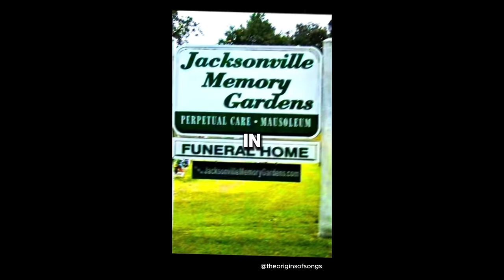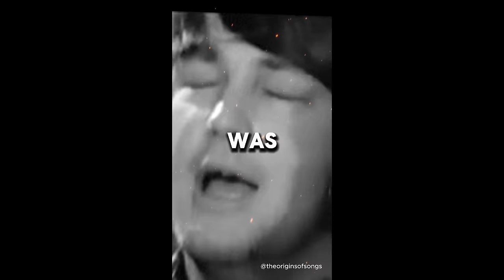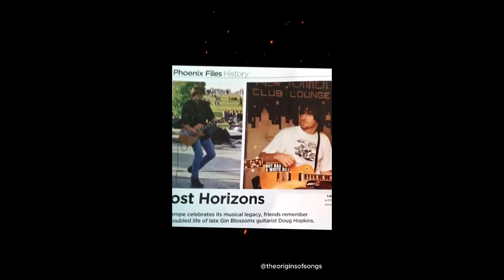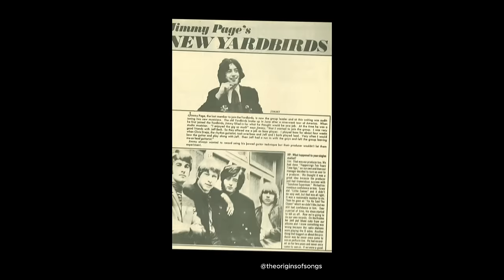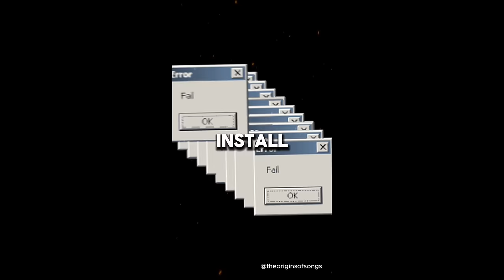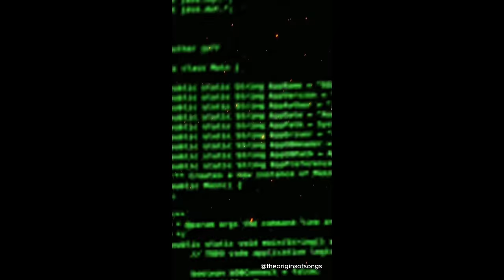53 Crazy Music Facts Everyone Should Know!